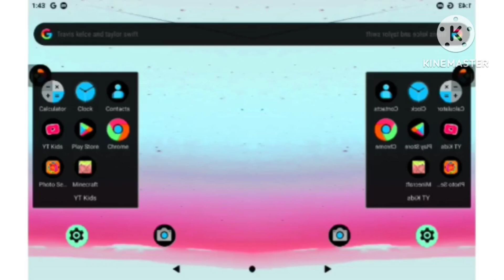bluey megaphoto and kindmaster